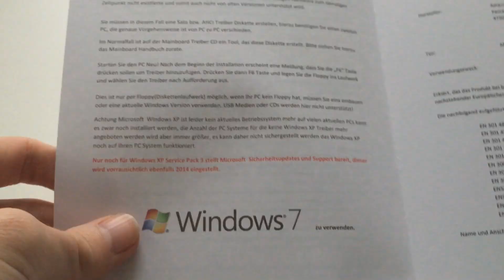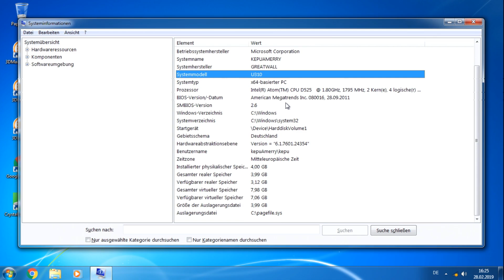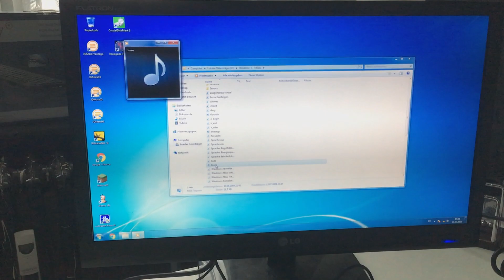Amerry Keyboard PC - Eine Tastatur mit Intel Atom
Zu Heimcomputer-Zeiten war es üblich, den Computer in eine Tastatur zu "verstecken". Dieser PC von Amerry aus dem Jahr 2011 folgt diesem Konzept, wenn auch deutlich moderner. Diese Methode funktioniert heute auch noch, auch wenn wir vor uns ein doch recht veraltetes System haben. Mit dem Intel Atom D525 ist keine flotte CPU an Bord.